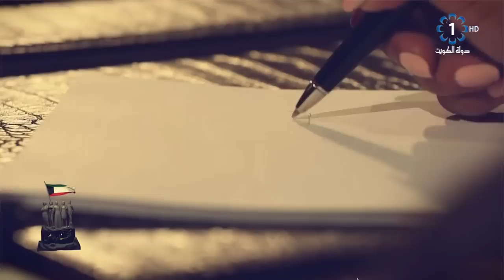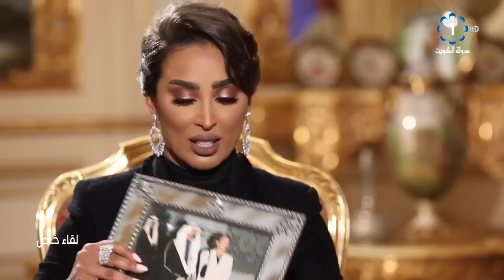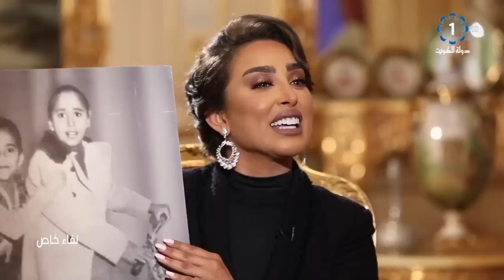برنامج لقاء خاص .. الشيخة حصة سعد العبدالله الصباح